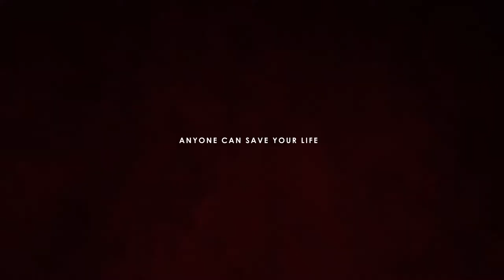NoStereotypes TVC | Ofentse Mwase DOP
Director: @justicemukheli
DOP: @ofentsemwase
Bomb Productions